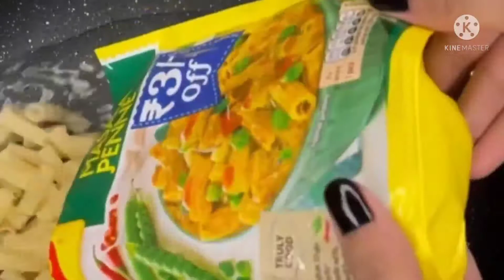Pasta 🍝 testi # like